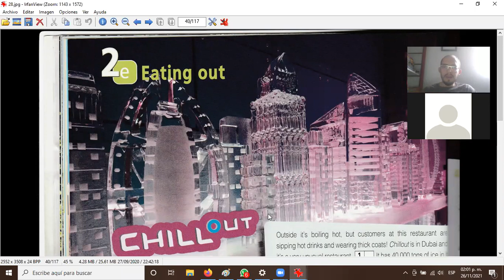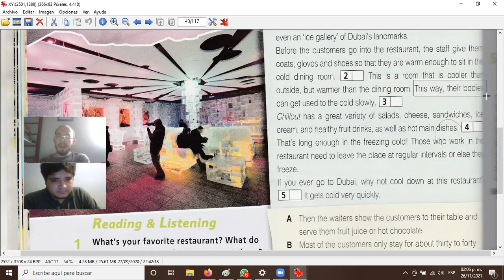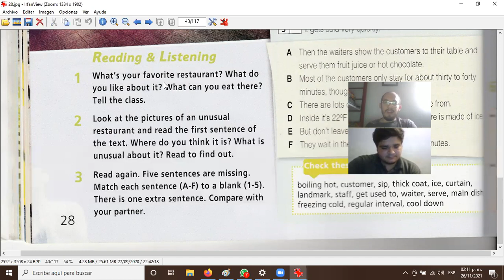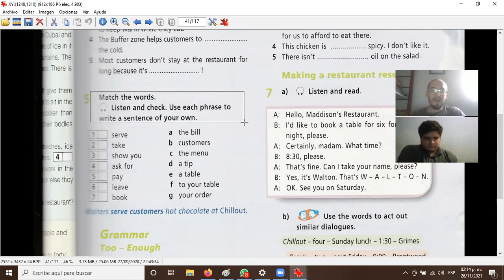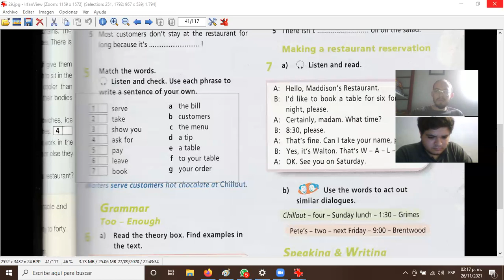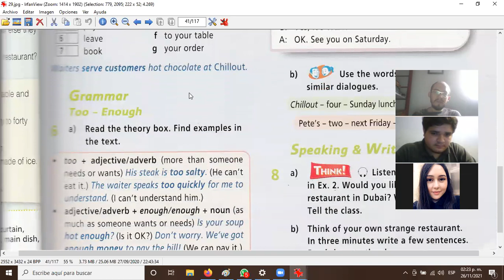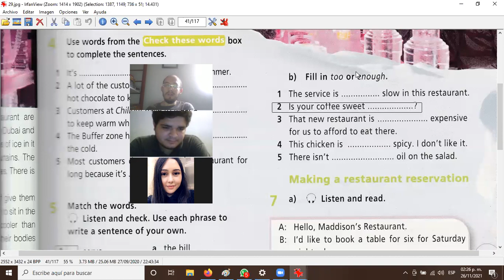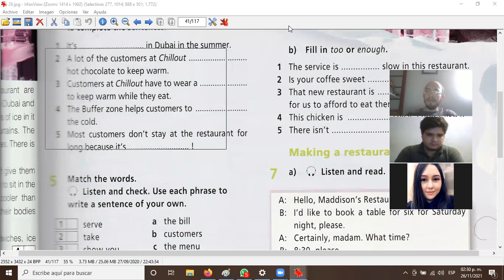2021 11 26 ING CIVIL Y GASTRONOMIA 2DO AÑO